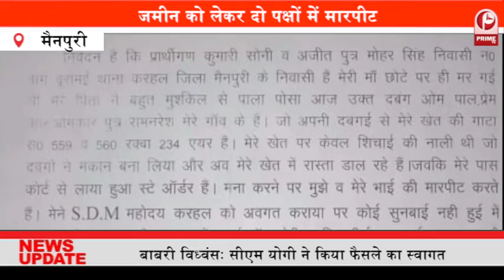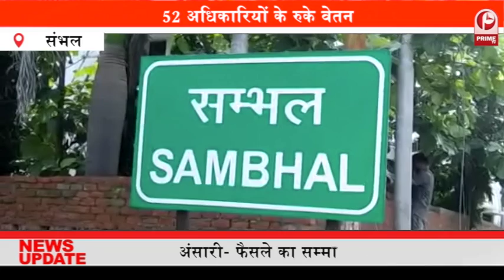Ram Mandir की बुनियाद के लिए 12 सौ पिलरों के निर्माण का कार्य शुरू हो जाएगा